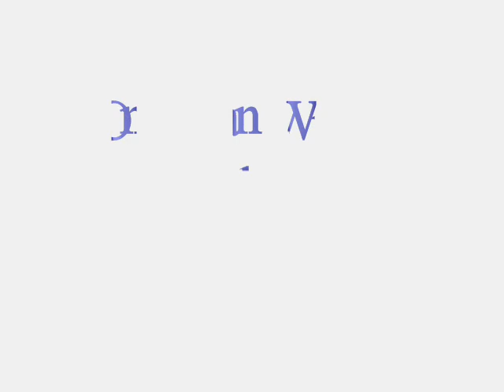Lorelai and Luke ~ One Man Wrecking Machine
One of the best songs on my Disturbia soundtrack. Loved it and had to use it for something. Plus, I haven't made anything Lorelai/Luke.

Clips from: GilmoreFan.com and Blurred-Photographs.net.
Song by Guster, One Man Wrecking Machine.